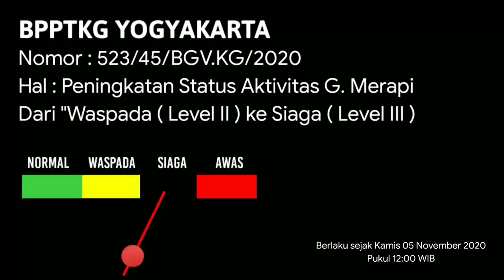ZOOM 1000X KUBAH LAVA DARI SISI BARAT DAYA MERAPI HARI INI || MERAPI TERKINI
Hii temen temen, pagi tadi saya melakukan pantauan zoom 1000x kubah lava merapi dari sisi barat daya.
Seperti apa yuk langsung saja ke videonya.

Untuk info aktivitas G. Merapi bisa langsung kunjungi Akun Resmi BPPTKG YOGYAKARTA.